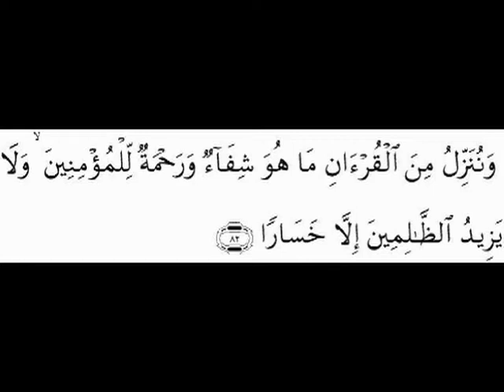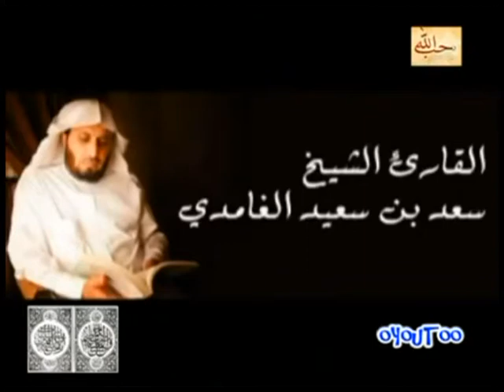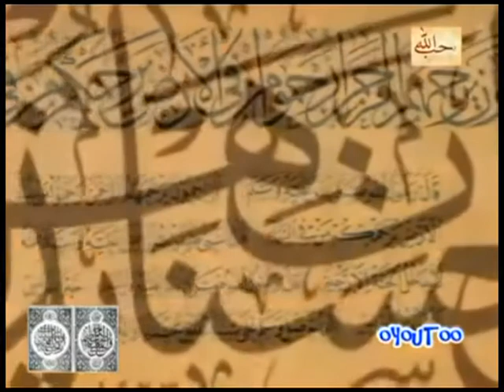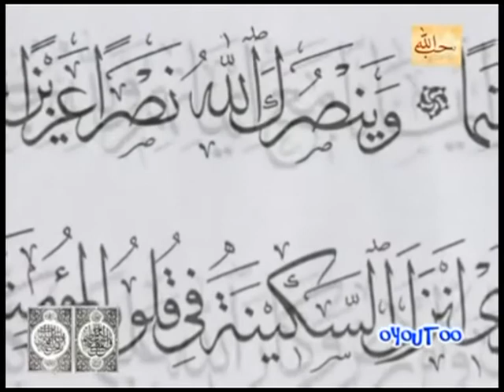٥٠ـ تجويد عطر لسورة ق للشيخ سعد ألغامدي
٥٠ـ تجويد عطر لسورة ق للشيخ سعد ألغامدي

‎"يا قَدِيمَ الإِحْسانِ! يا مَنْ إحْسانُهُ فَوْقَ كُلّ إِحْسان! يا مالِكَ الدُّنْيا والآخِرَةِ! يا حَيّ يا قَيُّومَ! يا ذَا الجَلالِ والإِكْرَامِ! يا مَنْ لا يُعْجِزُهُ شَيْءٌ وَلا يَتَعاظَمُهُ! انْصُرْنا على أعْدَائنا هَؤُلاءِ وَغَيْرِهِمْ، وأظْهِرْنا عَلَيْهِمْ فِي عافِيَةٍ وَسلامَةٍ عامَّة عاجلاً"
اللَّهُمَّ صَلِّ عَلَى مُحَمَّدٍ وَأَزْوَاجِهِ وَذُرِّيَّتِهِ كَمَا صَلَّيْتَ عَلَى آلِ إِبْرَاهِيمَ وَبَارِكْ عَلَى مُحَمَّدٍ وَأَزْوَاجِهِ وَذُرِّيَّتِهِ كَمَا بَارَكْتَ عَلَى آلِ إِبْرَاهِيمَ إِنَّكَ حَمِيدٌ مَجِيدٌ

اللَّهُمَّ اهْدِنِا فِيمَنْ هَدَيْتَ وَعَافِنا فِيمَنْ عَافَيْتَ وَتَوَلَّنا فِيمَنْ تَوَلَّيْتَ وَبَارِكْ لنا فِيمَا أَعْطَيْتَ وَقِنا شَرَّ مَا قَضَيْتَ إِنَّكَ تَقْضِي وَلَا يُقْضَى عَلَيْكَ وَإِنَّهُ لَا يَذِلُّ مَنْ وَالَيْتَ وَلَا يَعِزُّ مَنْ عَادَيْتَ تَبَارَكْتَ رَبَّنَا وَتَعَالَيْتَ .